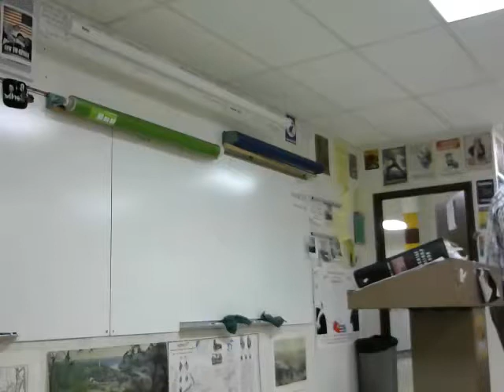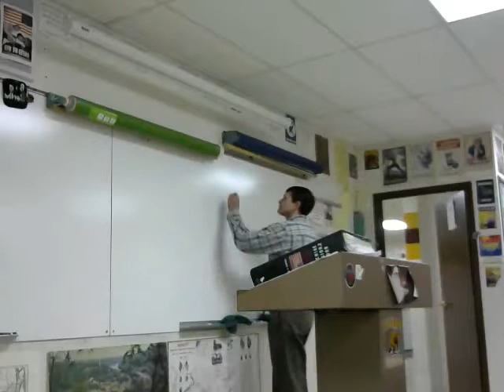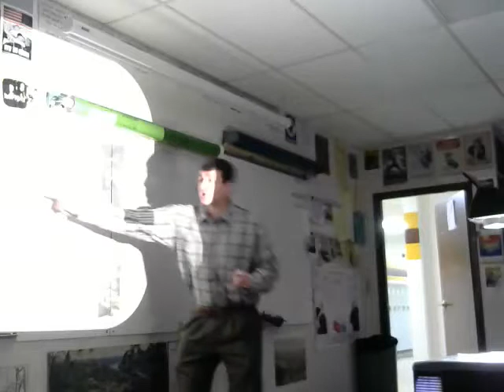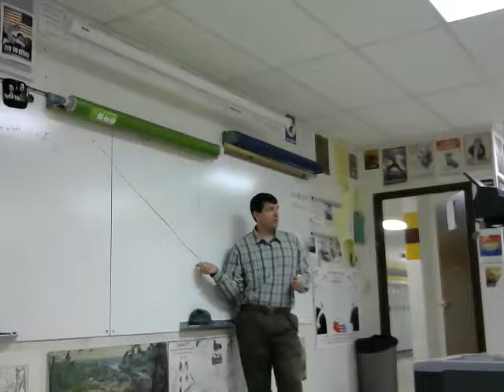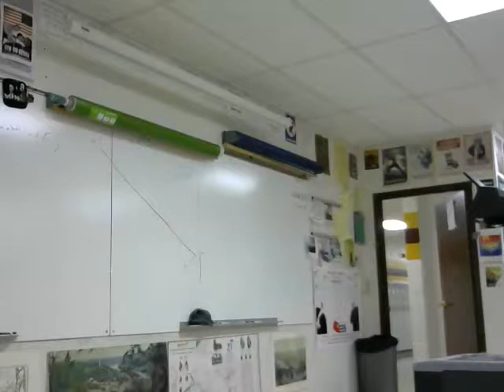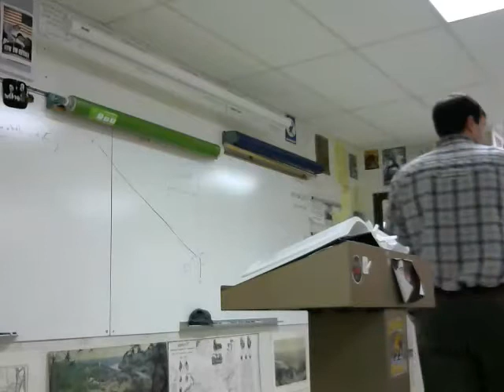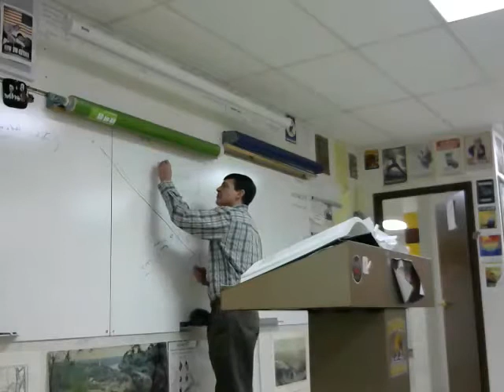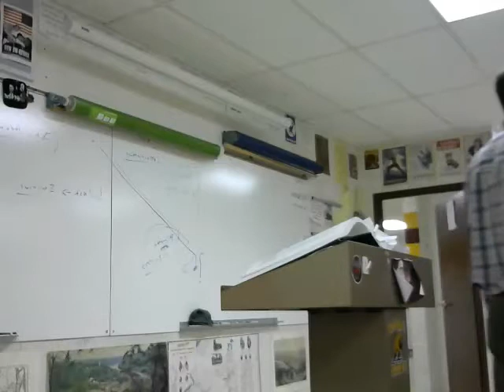9 20 2016 trenton & princeton